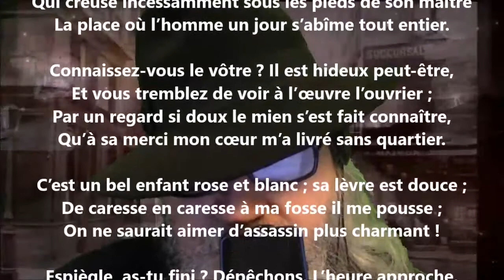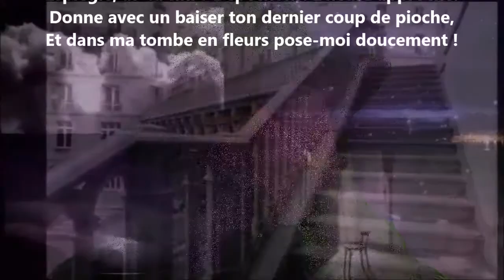L’ancolie II - Joséphin Soulary lu par Yvon Jean